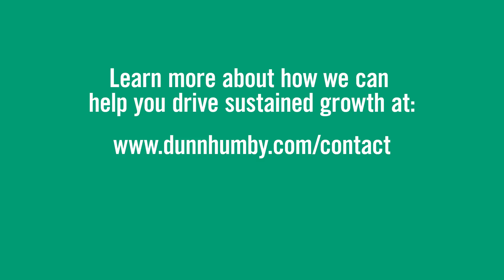Solving Retail Challenges - Get better return on your media investment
The wave of digital transformation is here, but what implications does it have for brands and retailers? Learn more about how to overcome digital marketing and media challenges in retail.